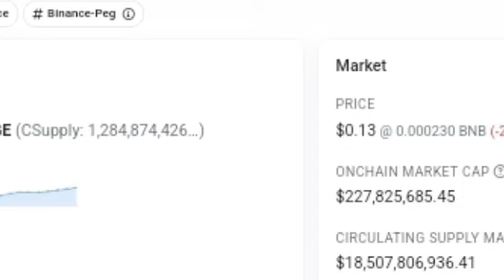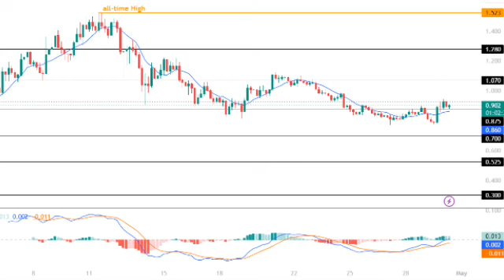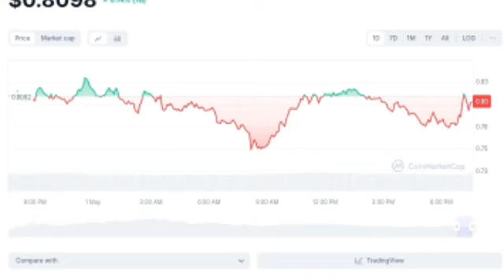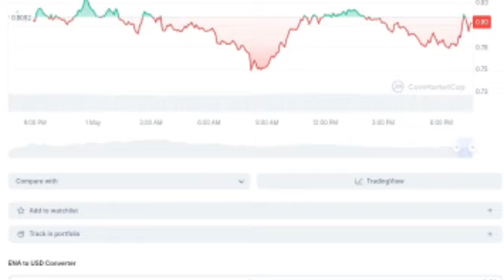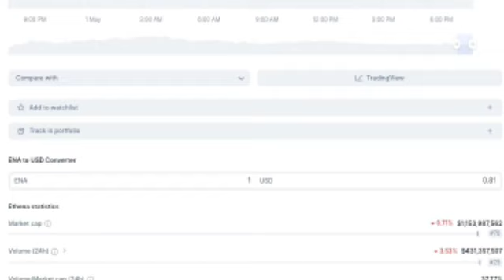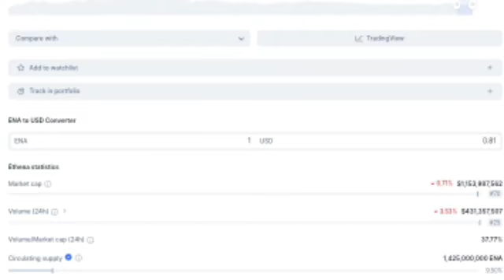ETHENA $ENA HUGE PRICE UPDATE - [Next 1000X Gem?] | ENA CRYPTO TOKEN ANALYSIS 🚨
Ethena up 🤩 Ena Crypto Token Analysis

Our publications do not offer investment advice and nothing in them should be construed as investment advice.

👍 Please LIKE if you enjoy th
e content - Thank you!